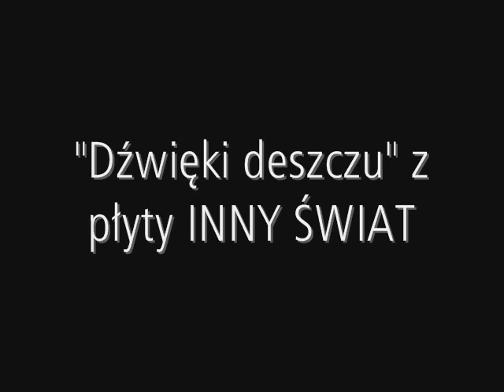"Dźwięki deszczu" ("The Sounds of Rain")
"Dźwięki deszczu" z płyty INNY ŚWIAT Karoliny Brodniewicz (2011).
Karolina Brodniewicz - puzon, muzyka, tekst; Katarzyna Goszcz - wokal; Przemysław Książek - instr.klawiszowe, beaty; Michał Wojtas - gitara.